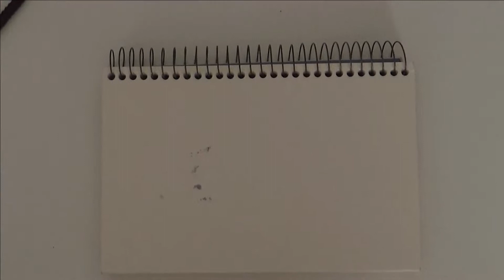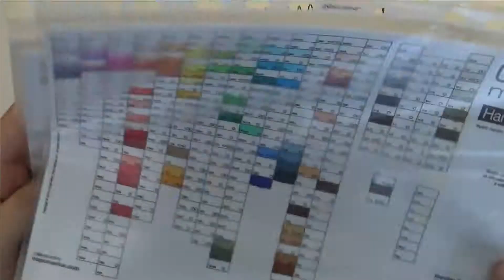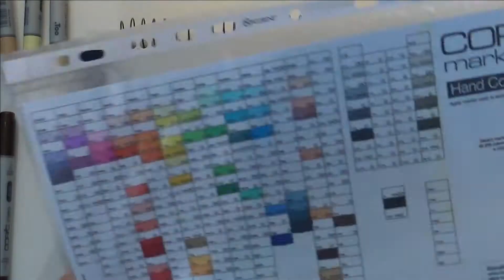Drawing Van Hohenheim from Fullmetal Alchemist [Timelapse]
I had a couple of free hours over the weekend and decided to draw something.
There is a Fullmetal Alchemist character that I want to draw for a long time: Van Hohenheim, is one of my favorite characters.
I tried to do a drawing previously on the same notebook, the paper is thick and rough, very pleasant, but it absorbs the Copic ink like a sponge ... on the other hand the colors blend very well.
The problem is that a color in the previous drawing has passed to the underlying sheet, leaving some grid stains ... I will soon come up with something background to cover the stains.

(PS: the time available for drawing was not enough to complete the background but I still feel satisfied with the final result ^ _ ^)

j